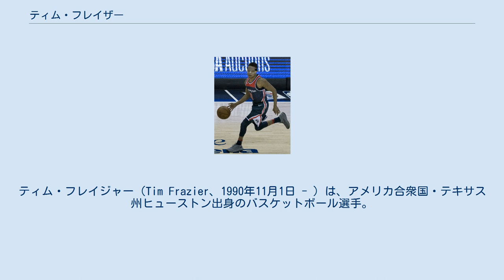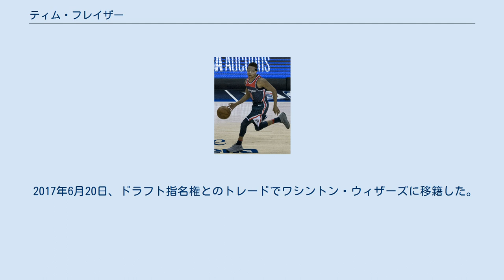ティム・フレイザー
メイン・レッドクローズの選手
ティム・フレイジャー（Tim Frazier、1990年11月1日 - ）は、アメリカ合衆国・テキサス州ヒューストン出身のバスケットボール選手。
 テキサス州ヒューストンの高校を卒業後、ペンシルバニア州立大学に進学。
1年生から主力として活躍し、3年生時の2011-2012シーズンには平均18.8得点 4;7リバウンド 6.2アシストを記録し、Big-10の1stチームやオールディフェンシブチームに選出されたフレイザーだったが、翌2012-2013シーズンの11月の試合でアキレス腱を負傷。
結局同シーズンは4試合の出場に止まった。
フレイザーはNBA入りへのアピールを行う為に、大学に残り、"5年生"となる2013-14シーズンもプレーすることなり、Big-10の2ndチームに選出され、ボブ・クージー賞候補にも挙げられた。
 2014年のNBAドラフト開催前のワークアウトでは、数多くのチームから招待されたものの、ドラフトでは指名外となった。
フレイザーは同年夏のNBAサマーリーグでフィラデルフィア・76ersの一員として参加。
更にシーズンキャンプではボストン・セルティックスのキャンプに参加するも、開幕前に解雇。
解雇後傘下のメイン・レッドクローズに送られ、Dリーグからプロ生活がスタート。
Dリーグで実積を作った後、2016年2月5日にフィラデルフィア・76ersと10日間契約を結び、NBA入りが実現するも、24日にトーマス・ロビンソンと契約したことによるロースター枠の確保のために解雇。
その後レッドクローズに復帰した後に、今度は3月30日にポートランド・トレイルブレイザーズと契約。
4月21日にはDリーグのMVPと新人王を受賞した。
しかし、NBAでは力を発揮することが出来ず、2016年2月18日にブレイザーズから解雇された 2016年3月19日、負傷者が続出したニューオーリンズ・ペリカンズに10日間契約で加入。
苦しいチーム状況下で奮闘し、26日にシーズン終了までの契約を結んだ。
 2016年7月10日にペリカンズと再契約。
11月22日のアトランタ・ホークスでは、自己最多の21得点14アシストを記録した。
 2017年6月20日、ドラフト指名権とのトレードでワシントン・ウィザーズに移籍した。